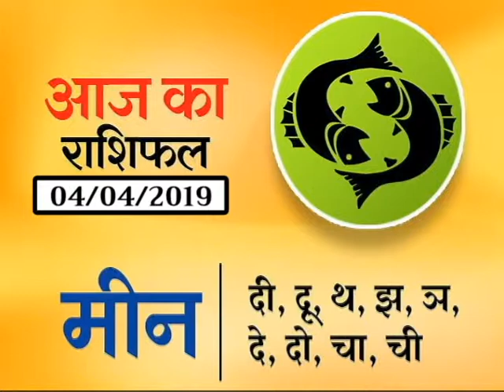आज का राशिफल | मीन राशि (Pisces) | 04-04-2019 | WNN NEWS